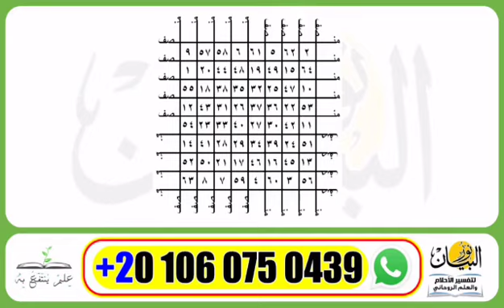طلسم الانصاف لاظهار الحقائق وانصاف المظلوم ورد الحق الى اهله ورد الظلم على الظالم والانتقام منه